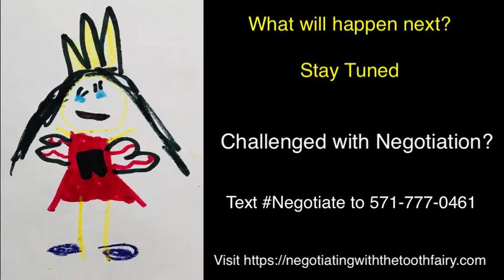Lets Talk Shop - Brickfair: Lego Bridge Design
Probably one of the more entertaining venues at this year's Brickfair was the Lego Bridge Design Content. Kids got together with their friends and parents to build the strongest bridges they could design. Then the true test! How much weight could that bridge hold. We got a chance to see how strong Legos really were!

Special Thanks: Run that Race Song from Cars 3